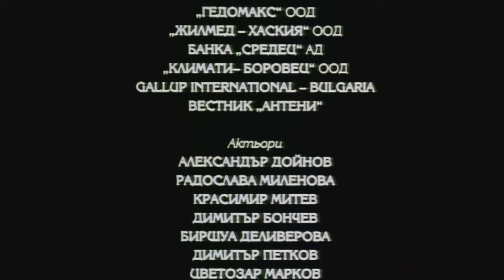Козият рог...The Goat horn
Режисьор: Николай Волев (Drected by: Nikolay Volev)
Оператор: Красимир Костов (DoP: Krasimir Kostov)
Сценаристи: (Николай Волев, Марин Дамянов, Николай Хайтов)

В ролите / Starring:
Александър Морфов (Alexander Morfov)
Елена Петрова (Elena Petrova)
Валентин Ганев (Valentin Ganev)
Петър Попйорданов (Peter Popyordanov)

Времетраене: 88 минути

„Козият рог“ е български игрален филм (драма) от 1994 година на режисьора Николай Волев, по сценарий на Марин Дамянов, Николай Хайтов и Николай Волев. Музиката във филма е композирана от Асен Аврамов. Премиера: 29 септември 1994 г.
Жаждата за отмъщение и желанието за любов са основните двигатели на действието. След като жената на Караиван бива изнасилена и убита от турски войници, той взема дъщеря си и бяга в гората. „Убий!“, „Бягай!“ – ето „божиите заповеди“, с които озлочестеният баща възпитава дъщеря си. Но природната доброта на Мария обърква плановете на Караиван – момичето не иска да убива. То се влюбва в един козар. „Може би Бог е един, а ние го наричаме с различни имена“ – казва младият козар – мюсюлманин. От него Мария за първи път чува вместо „Убий!“ – „Обичам те!“

Storyline
Middle Ages. Bulgaria is under the Ottoman Empire. Somewhere, far in the mountains, goatherd Karaivan lives with his wife and little daughter. One day, while he is away, Turks burst into the house and rape the woman before the eyes of the kid. She dies and the girl is shocked into growing dumb. From this moment on, Karaivan is obsessed with the sole thought of taking revenge. He moves with the girl into a cave high in the mountains, raises the girl as if she is a boy, trains her to fight and draw a bow. Deep in her heart, the girl has no hatred, but a craving for love. She meets a young Muslim shepherd and falls in love. The father is unable to swallow it and kills the young man, thus killing his own daughter.